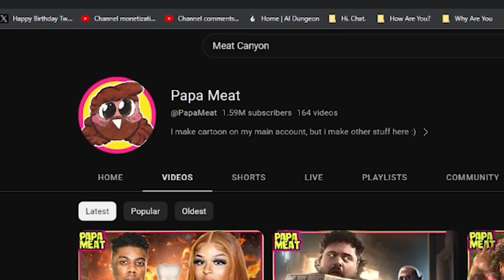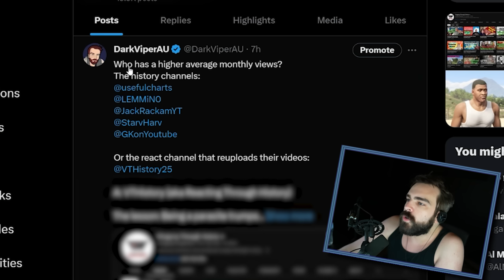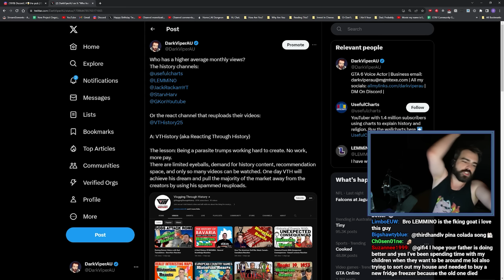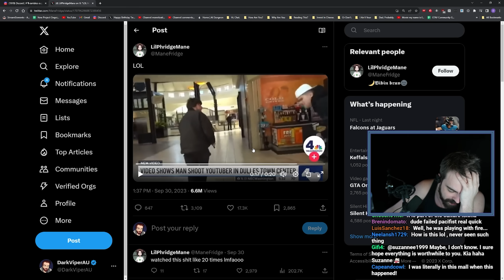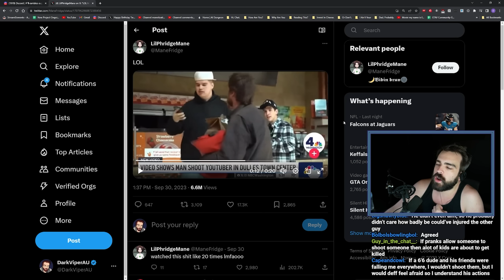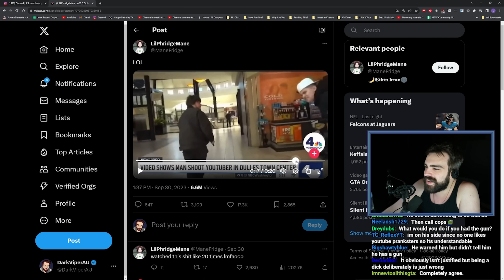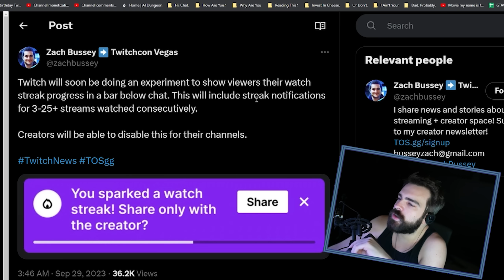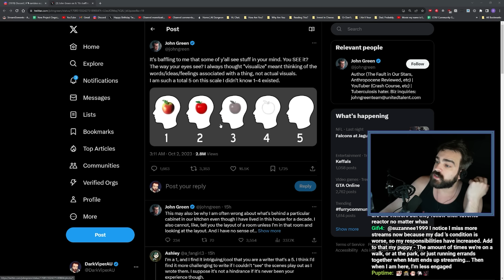Is LEMMiNO Supportive of Reaction Content? - The Rambles Podcast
0:00 - Is LEMMINO supportive of reaction content?
5:06 - Did Rockstar ruin the Cayo Parico heist?
5:53 - YouTube prankster gets shot during harassment stunt.
11:53 - Twitch is adding a  new feature to keep you coming back every day.
13:47 - Can you visualize images in your head?
16:39 - Answering your most interesting questions.
16:41 - Has the new rambles format on a separate channel become less enjoyable for you?

In Collaboration with Ricky